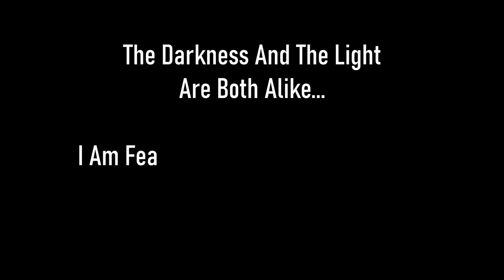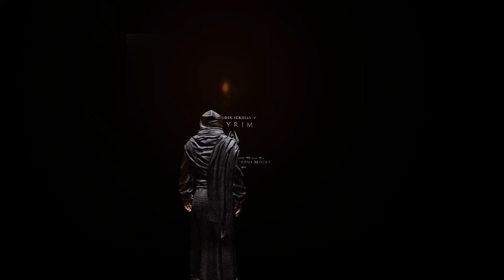Skyrim SE [Vigilant Of Stendarr] Agent Of Righteous Might: Infiltration Pt.2 Ep.118